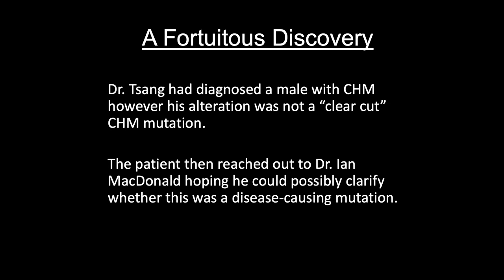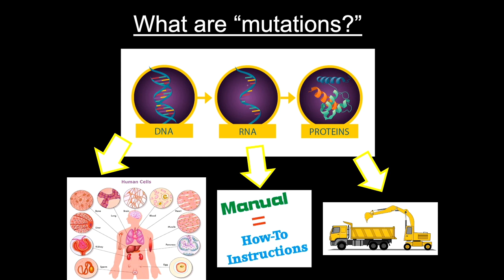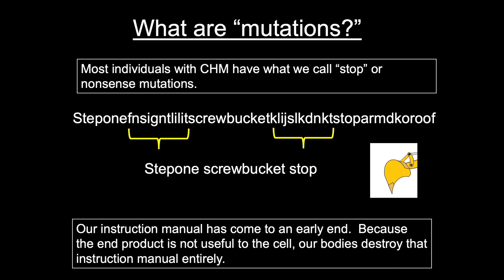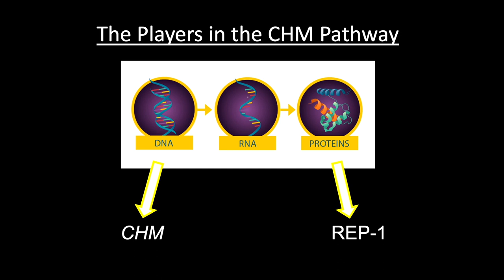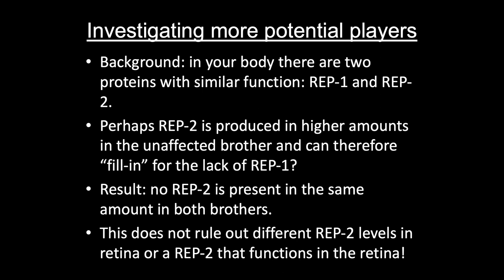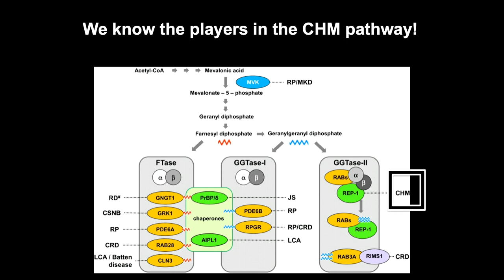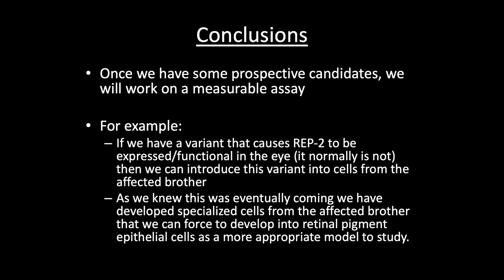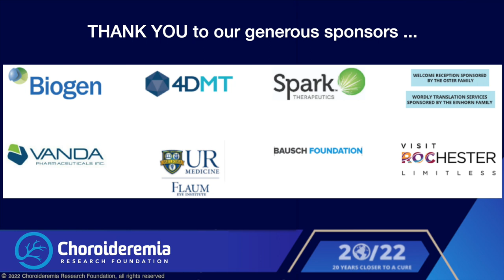Identifying the Cause of a Discordant Phenotype in Two Brothers with the Identical CHM Mutation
Stacey Hume, PhD, University of Alberta, reviews the case of two brothers who both have the CHM mutation but are experiencing vision loss progression at very different rates.